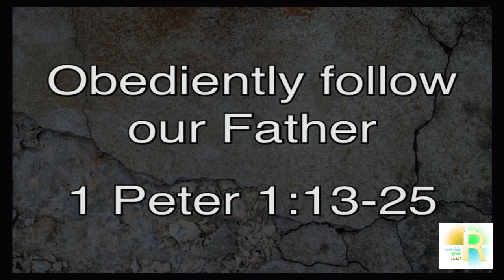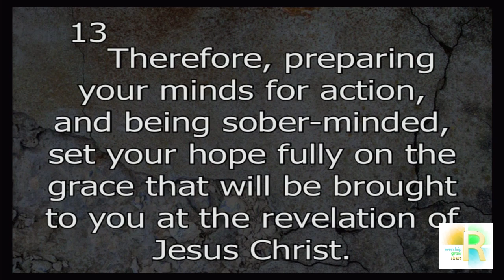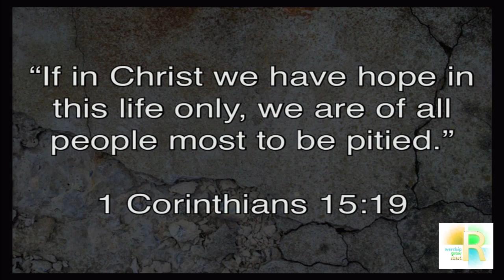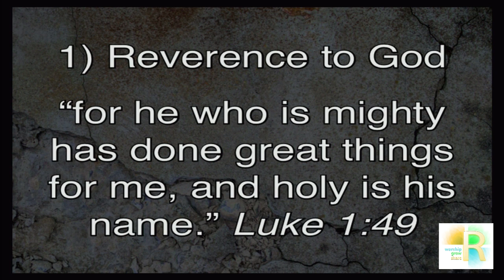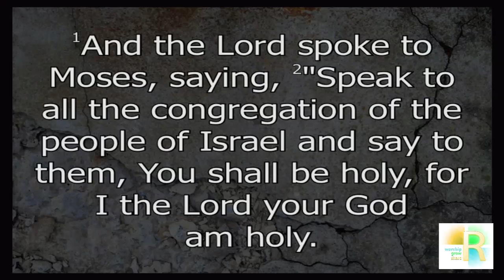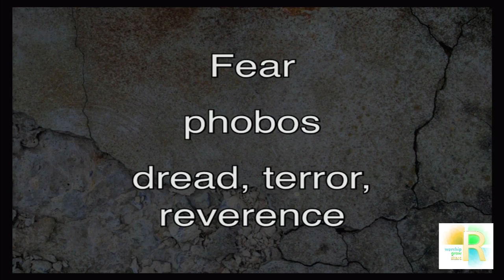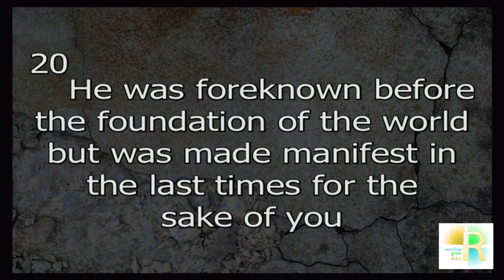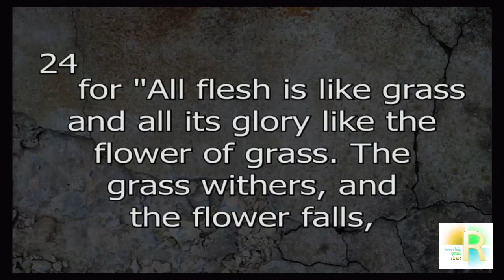Living Holy In An Unholy Land - Obediently Follow Our Father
Ridgecrest Baptist Church - Sunday Morning Worship  -  Neal VanNatta - Living Holy In An Unholy Land - Obediently Follow Our Father - 1 Peter 1:13-25